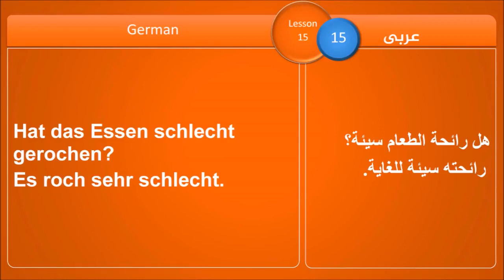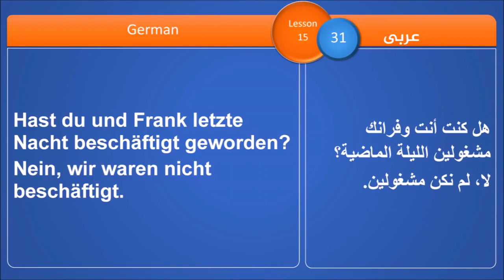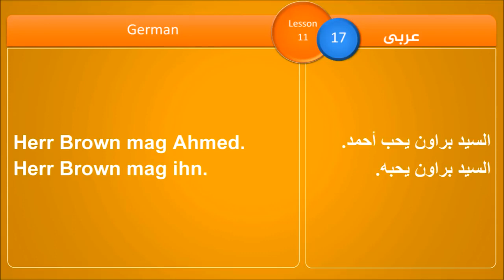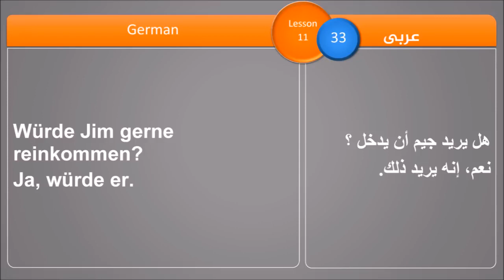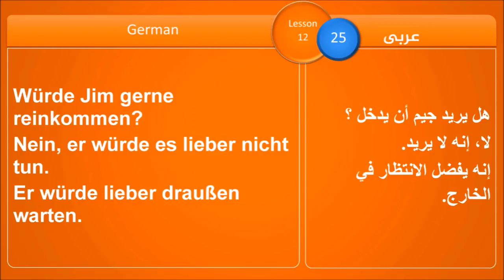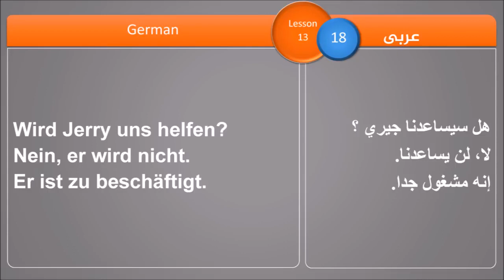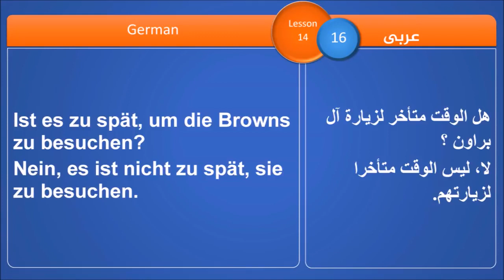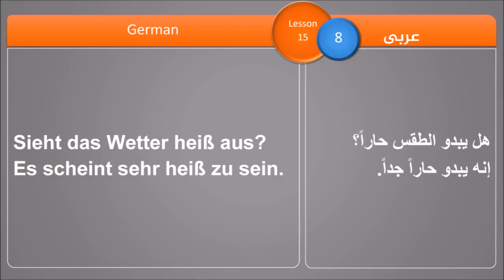تعلم اللغة الألمانية مستوىB1 جمل وحوارات هامة للذين يريدون ان يهاجرو 🚣‍♀️الى المانيا 🇩🇪Deutsch lern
تعلم-اللغة-الالمانيه

YouTuber 🎥
Germany 📍Berlin
Vlogs inside Germany ♦️
Last Video ⤵